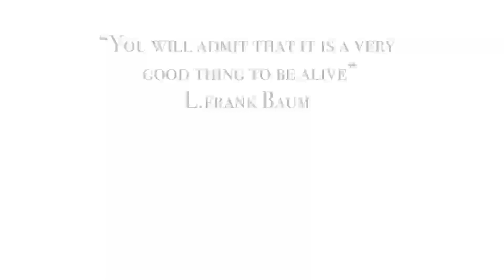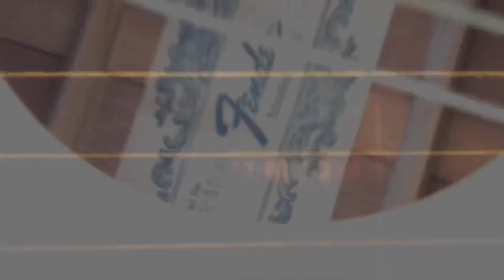Jamieson Webster Sings Home Run (pop video)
Jamieson Webster Sings - Home Run (promotional video)

Home Run taken from the EP Bells & Whistles (2020)

Credits
Starring - Jamieson Webster & Son
Locations - Broadstairs
Music production - The Animal Farm

Lyrics

from lust to loving, didn’t see this thing coming

let us adventure,
pretend that I just met ya.
Pretend that I just told you my name.
Make out we’re weekend lovers,
where no one really knows us,
we can say we’re honeymooning again

Fill the tank,
fill up your suitcase,
with essentials for a new place. dont you blink, don’t wanna miss a thing.
Buckle up,
we can rewind to,
our first date when I met you,
i convinced you we should do this again.

(Ah-a)Under the covers upon our bed,
(Aha) you’re hoping Monday hasn’t started again,
(Aha) A coffee cup will make the day alright
(Aha) even superheroes need a cape to fly

This Feels like a home run,
(at times I gotta pinch myself)
Things have been so fun
(That I’m expecting for it all to end)
It Feels like I’m dreaming
(don’t fake, don’t say that it’s all pretend)
Feels like a home run

Pats on back for your persisting,
like new shoes,
take time to wear in. Try and buy.
Try me on for size
Come on in,
the waters perfect,
Let’s swim now,
I'll make it worth it. Futures bright, may wanna shield your eyes

Beneath the covers of your bed,
hoping - Monday hasn’t even started yet,
A coffee cup to help you rise and shine
Even superheroes need a cape to fly

When all the others felt wrong,
like xmas lights up too long,
like on a home run to see you
Love felt like stopping raindrops
Like I was picking a lock